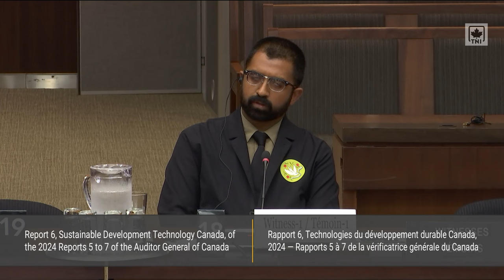Canada's Biggest Scandal? STDC Whistleblower Drops Bombshell Evidence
A shocking revelation from an STDC whistleblower exposes deep-rooted corruption within Canada's system, shaking the nation's trust. Discover the explosive details that could change everything.